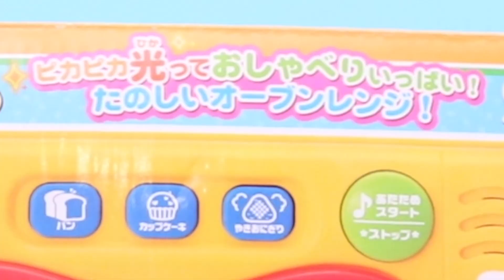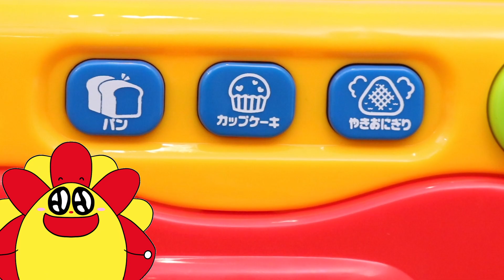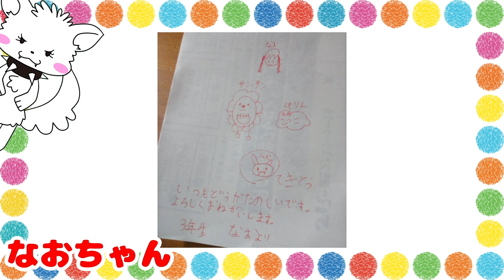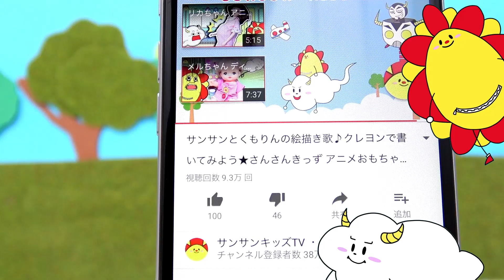アンパンマン おしゃべりオーブンレンジとフルーツでキッチン粘土お料理おままごと！ おもちゃ アニメ ★サンサンキッズTV★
【きょうあそんだおもちゃがかえるよ！】
アンパンマン チン!してできあがり おしゃべりオーブンレンジ